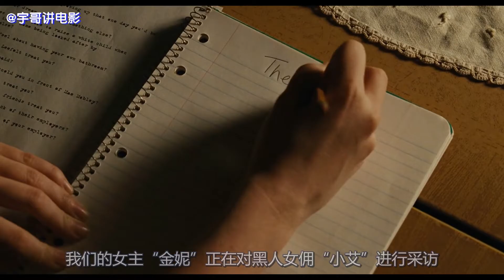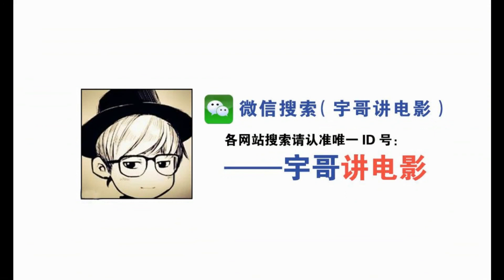什么？！美国60年代，白人居然会为黑人女佣建厕所单间？！《相助》【宇哥讲电影】